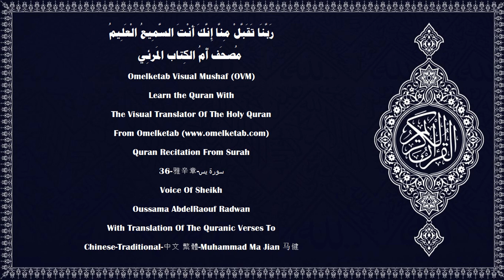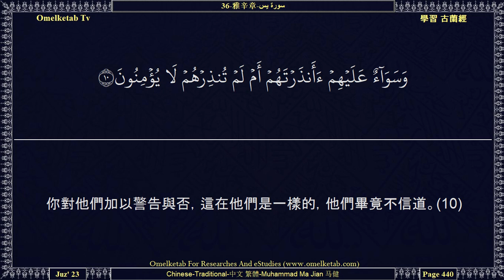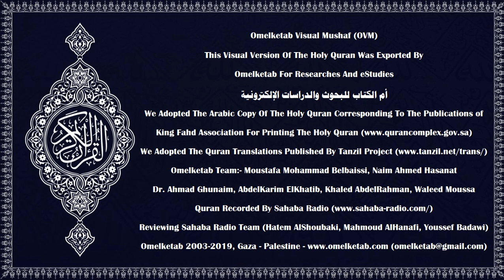36 雅辛章 سورة يس Chinese Traditional 中文 繁體 Muhammad Ma Jian 马健 Radwan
36-雅辛章-سورة يس-Chinese-Traditional-中文 繁體-Muhammad Ma Jian 马健-Radwan... [哀哉眾僕！只要有使者來教化他們，他們便加以愚弄。(30)難道他們不知道嗎？在他們之前，我曾毀滅了許多世代，那些被毀滅的世代永不轉回塵世。(31)他們將統統被拘禁在我那裡。(32)他們有一種蹟象：已死的大地，我使它復活，我使它生長糧食，以作他們的食品。(33)我在大地上創造許多椰棗園、葡萄園，我使許多源泉，從地中湧出，(34)以便他們食其果實。這些果實不是他們的手造出來的，難道他們不感謝麼？(35)讚頌真主，超絕萬物！他創造一切配偶，地面所生產的，他們自己，以及他們所不知道的， (都有配偶) 。(36)他們有一種蹟象，我使白晝脫離黑夜，他們便忽然在黑暗中。(37)太陽疾行，至一定所，那是萬能的、全知的主所預定的。(38)月亮，我為它預定星宿，直到它再變成像乾枯的椰棗枝一樣。(39)太陽不得追及月亮，黑夜也不得超越白晝，各在一個軌道上浮游著。(40)]

Surah Name:- 36-雅辛章-سورة يس-YaSin[Ya Sin]